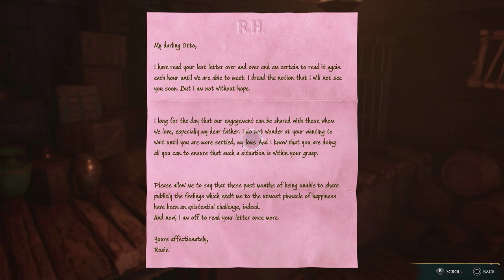A Basis for Blackmail Hogwarts Legacy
A Basis for Blackmail Hogwarts Legacy video. A Basis for Blackmail Hogwarts Legacy guide & locations.

The Harry Potter video games Hogwarts Legacy / HL is an action role-playing game developed by Avalanche Software and published by Warner Bros.